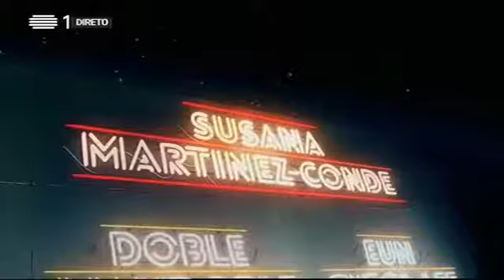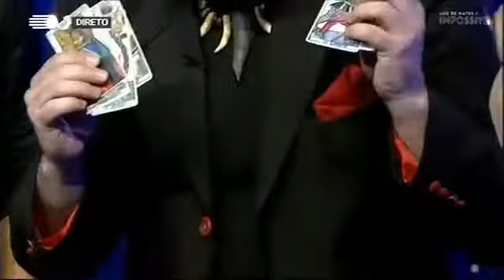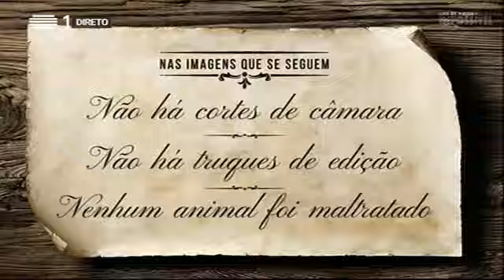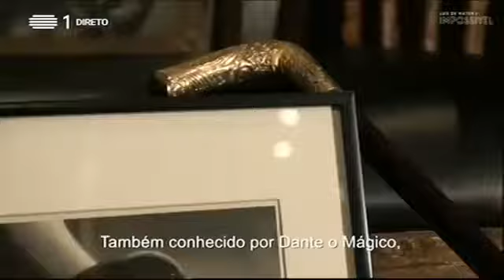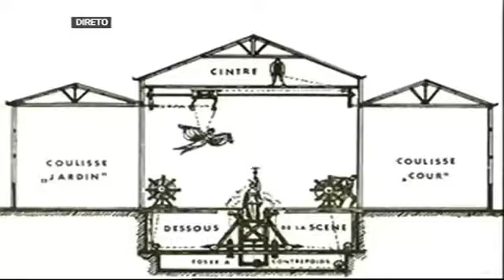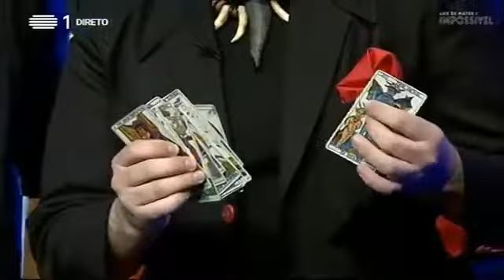Luís de Matos - Impossible (Episode 5)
If you can not find some of our episodes, please switch to another country.

If you can not find some of our episodes, please .